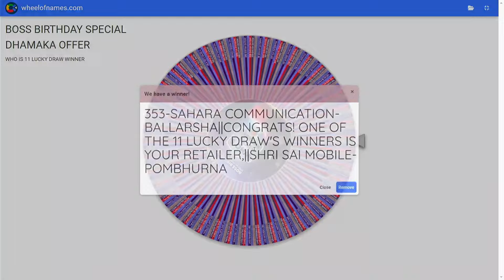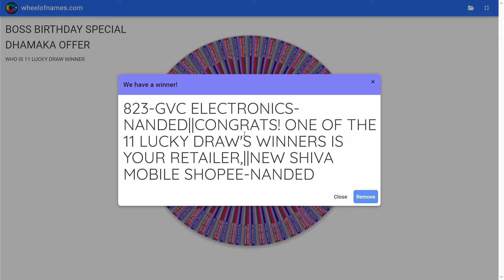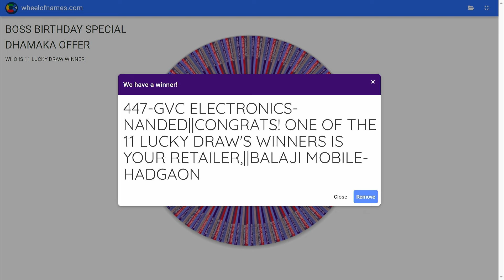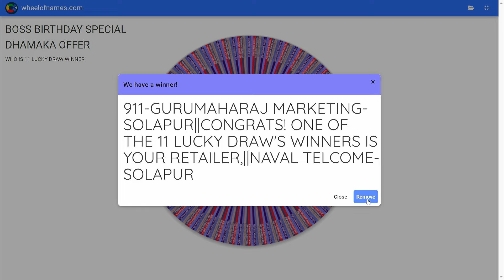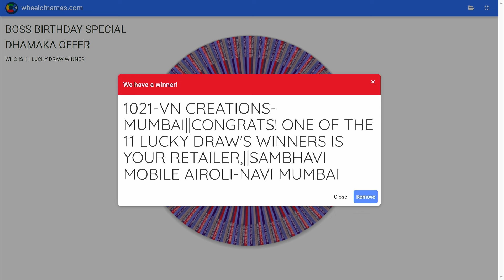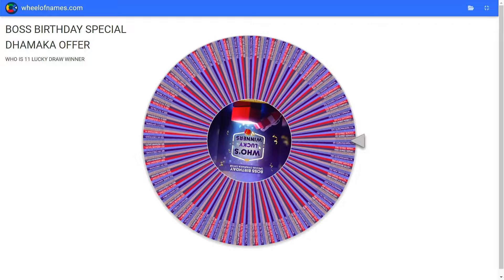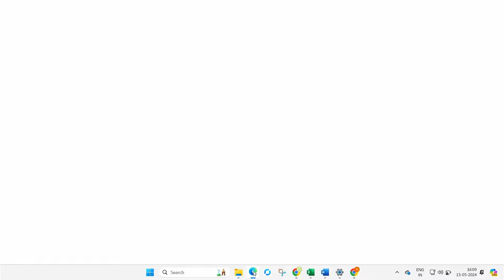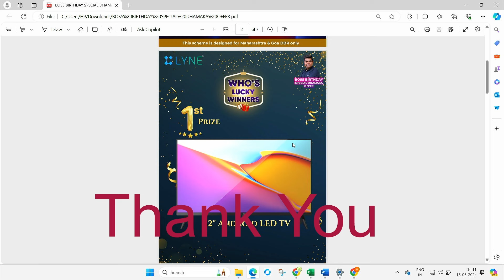LYNE - Lucky draw - 15 may 2024